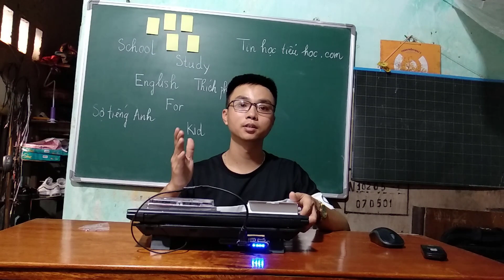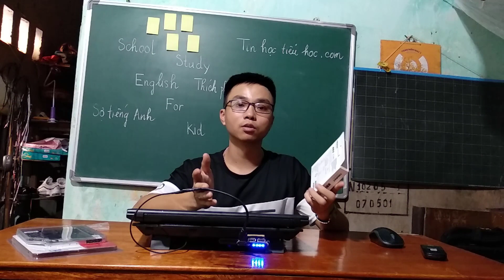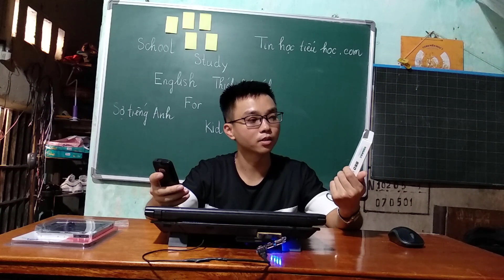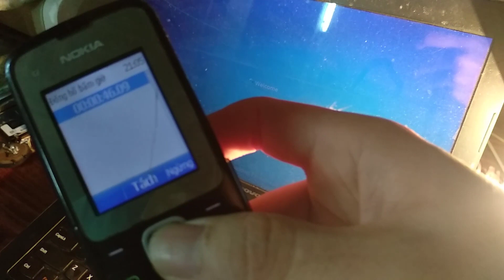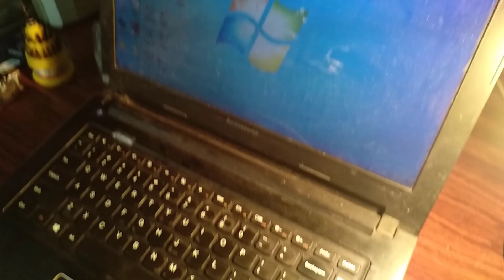Phần cứng (Hardware) và phần mềm (software) là gì?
Video này sẽ không giải bài tập nữa mà thầy và các bạn sẽ cùng nhau tìm hiểu về khái niệm phần cứng và phần mềm trong hệ thống máy tính nhé.

HDD là viết tắt của từ
SSD là viết tắt của từ

Cấu tạo của 2 chiếc ổ đĩa này hoàn toàn khác nhau

Chiếc ổ cứng HDD của mình khởi động máy tính mất tận 1 phút 02 giây. Khi mình thay cái ổ đĩa cứng SSD vào thì nó khởi động chỉ có 23 giây thôi các bạn ạ.

Mọi thắc mắc hoặc câu hỏi có thể liện hệ qua facebook